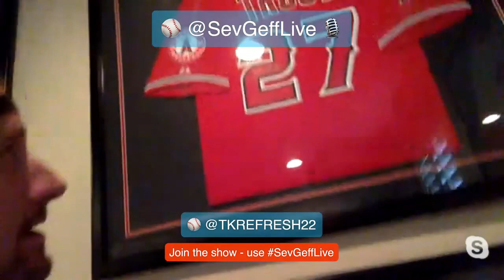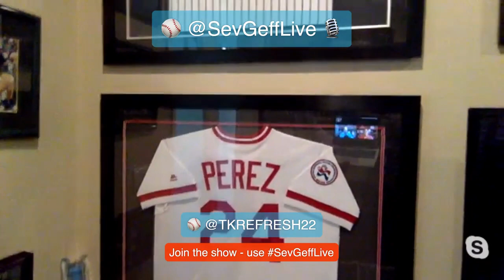SGL Shorts--Tom Koehler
During his appearance on Sev & Geff LIVE, former Marlins righthander Tom Koehler showed us some of the Baseball memorabilia he collected over the course of his major league career. Paul and Glenn's full interview with Tom is available All of our interviews can be seen on the Sev & Geff LIVE YouTube channel